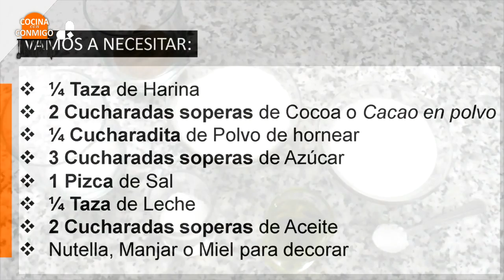Receta de Mug cake sin huevo en microondas